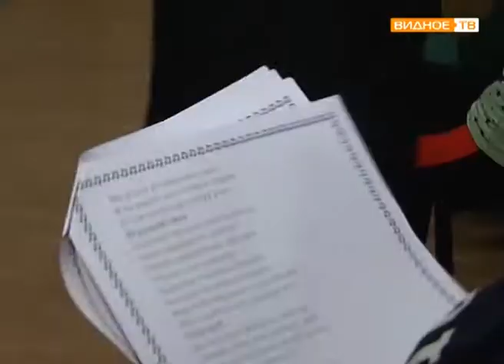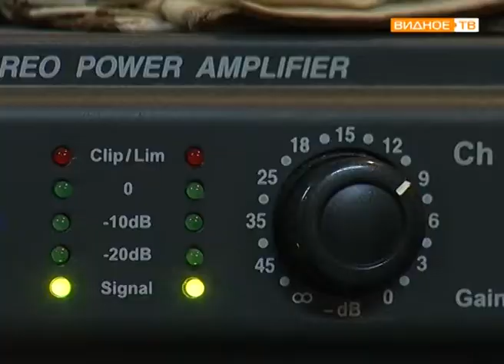"Скоро выпускной" - подготовка в Развилковской школе